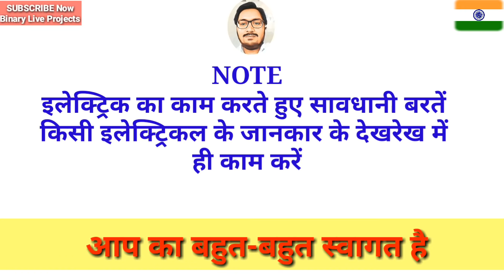Diwali Led series repairing-2| series India| made in India| binary live ptojrcts| BLS INDIA BHOPAL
BLS INDIA Bhopal.

🎯for product rate list,

Do not make call, (कृपा फोन ना करें।)
Send "hello" on

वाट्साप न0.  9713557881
पर "hello" लिखकर send करें।